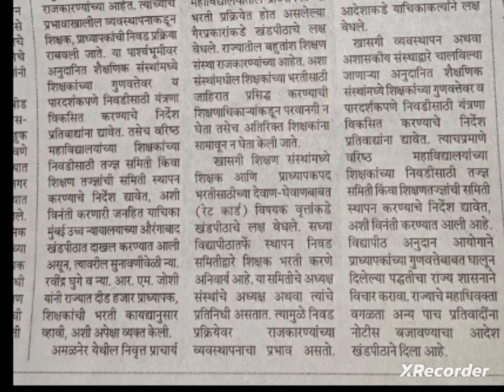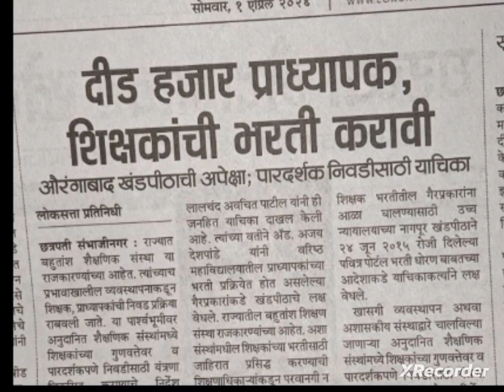MPSC प्राध्यापक भरती प्रक्रिया 2023-24_अपडेट# महाराष्ट्रात_1500प्राध्यापकाची भरती प्रक्रिया संदर्भात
🎯 About ALL EXAM KATTA:

[This is the platform for competitive  exams like SET NET MPSC etc. Counseling is also provided to everyone personally. At the same time you can get the perfect guidance personally so that you will be mentally  fit  in your life .Here you can actually get what you want to crack the competitive exams in the first attempt and with a free mind]
MPSC प्राध्यापक भरती प्रक्रिया 2023-24_अपडेट# महाराष्ट्रात_1500 प्राध्यापकाची भरती प्रक्रिया होणार#